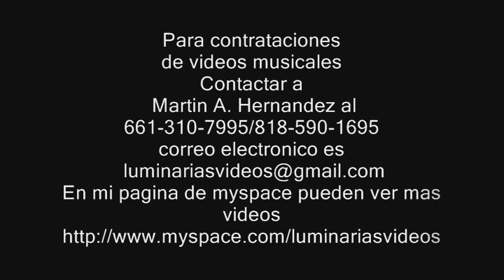Luminarias videos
music video